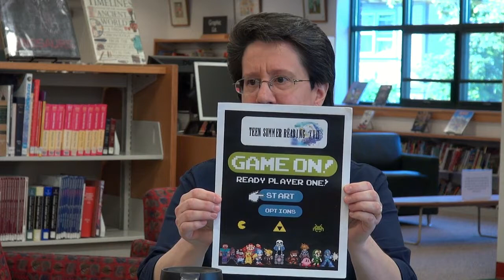Two Hundred North Main - Library Programs - May 17, 2017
Wallingford Public Library summer programs are discussed by Julie Rio, Community Services Librarian, and Sunnie Scarpa, Head of Children’s Services.